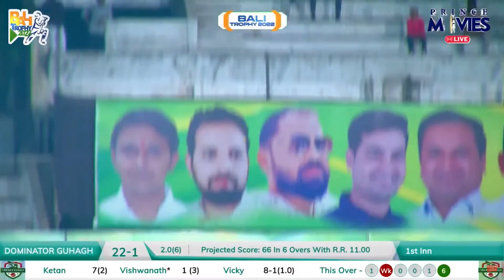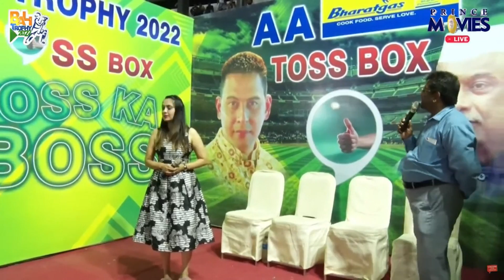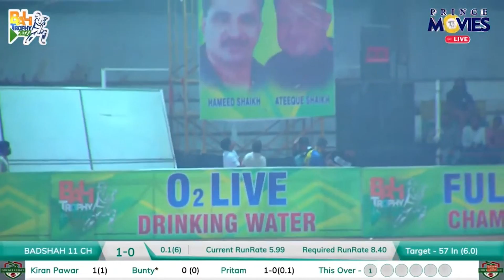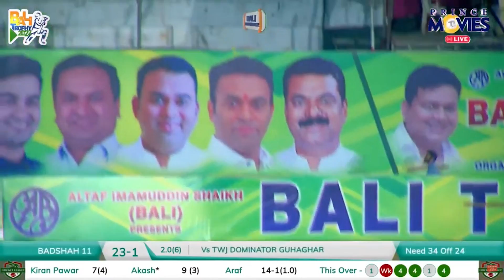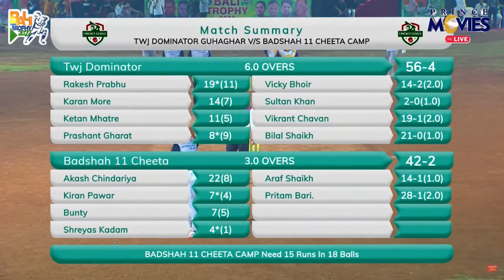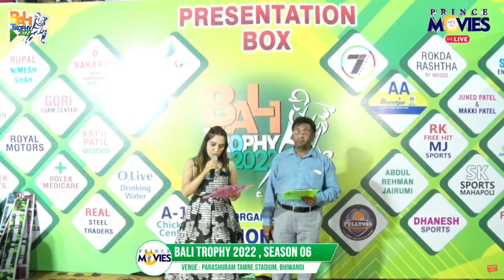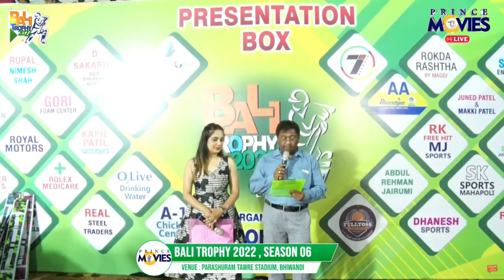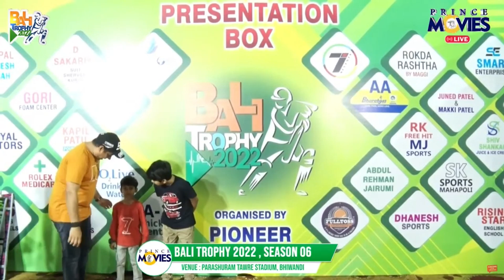TWJ DOMINATOR GUHAGHAR vs BADSHAH 11 CHEETA CAMP | DAY 1 | MATCH 1| BALI TROPHY 2022